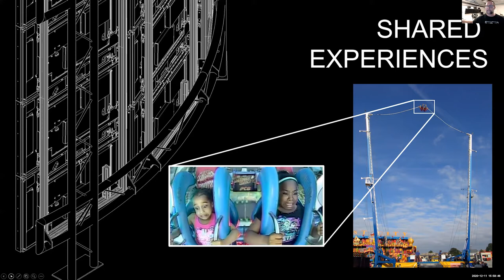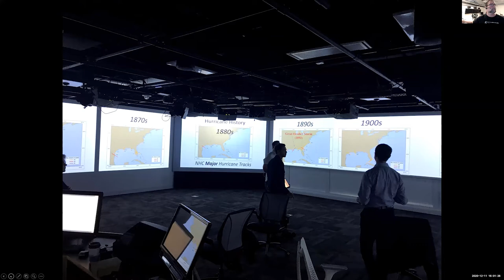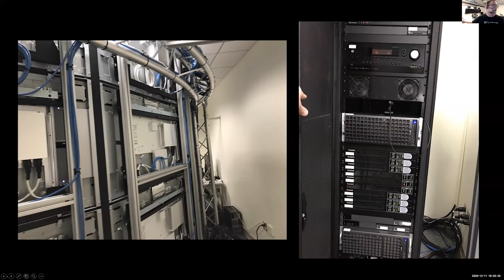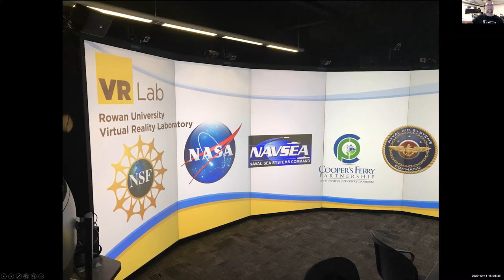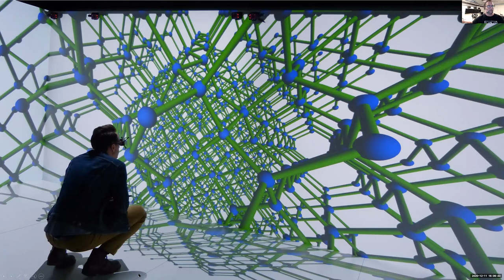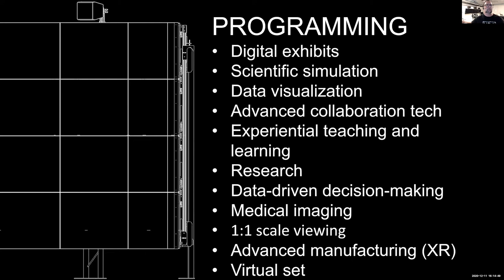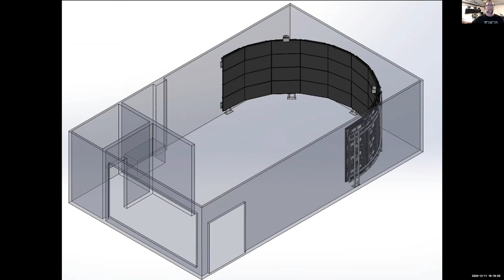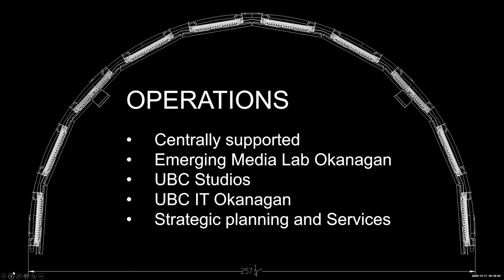December EMBC CoP: Garth Evans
A discussion about the design and implementation of a large-scale Audio-Visual system, built specifically for the visualization of scientific simulation, collaboration and XR work. In 2017 UBC Okanagan performed a round of consultation across the university, canvassing stakeholders to create a plan to meet the need for advanced visualization facilities at the campus. Join Garth Evans from UBC Okanagan and hear about the journey to build a concept-driven, donor-funded, immense and immersive display.

Garth trained formally upon classic Steenbeck flatbed film editing machines before being swept into the non-linear editing, digital desktop revolution of the 90's. During this time of great innovation, he worked on many feature film and TV series in VFX and on-set video support. He's maintained that focus around emergent tech through his 10-year tenure in higher education as a collaborations technologies specialist for UBC's Faculty of Medicine. In recent years Garth has taken a keen interest in computationally derived media and supports researchers at UBC Okanagan in their use of emerging technologies.